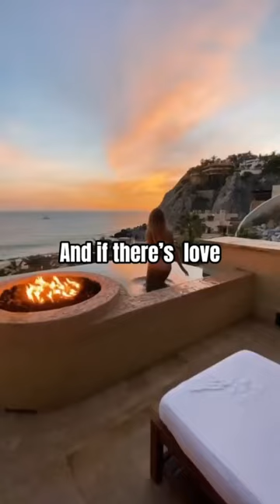there's a way kind of beautiful❤️🙏